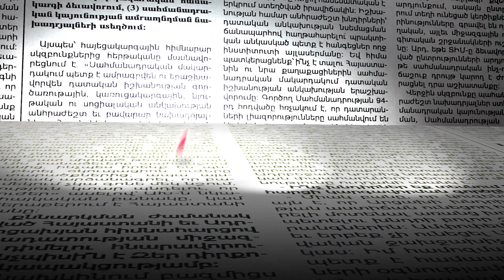Կալանքի տակ գտնվող Մամիկոն Ասլանյանը դատի է տվել դատախազությանը, քննչական կոմիտեին